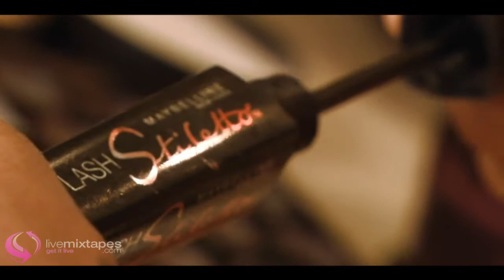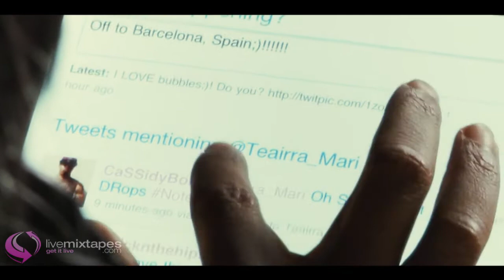Teairra Mari - My Lovin (Dj Drama - Point Of No Return)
Teairra Mari and Dj Drama link up to bring you a very smooth and sensual mixtape from the queen of seduction. Don't miss out on this up and coming superstar as she lays some tracks down with the finest Dj in the mixtape game.

Get It LIVE! August 6th @ 4PM.